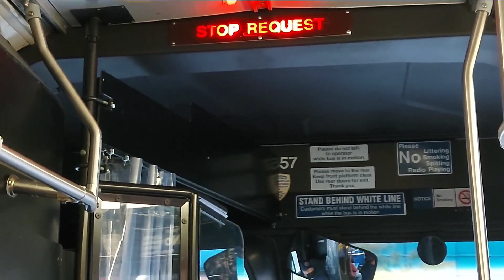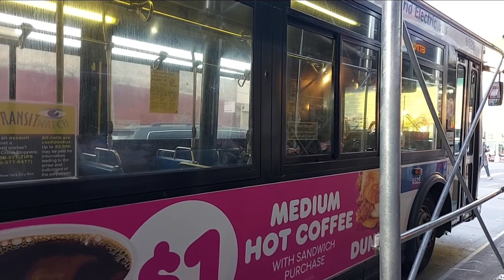MTA: Last of 2004-2005 Orion 7 OGs in Fresh Pond depot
here we see some 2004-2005 orion 7 OGs which have recently retired.

routes:
q58
e shuttle bus to Jamaica Centre